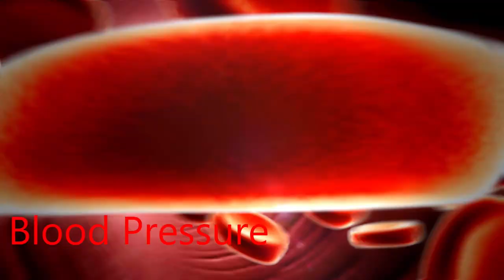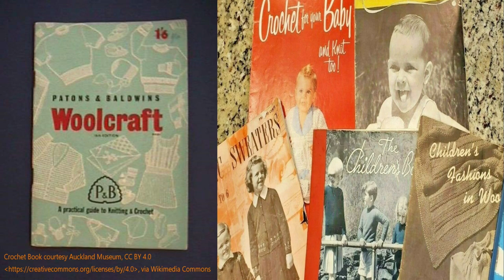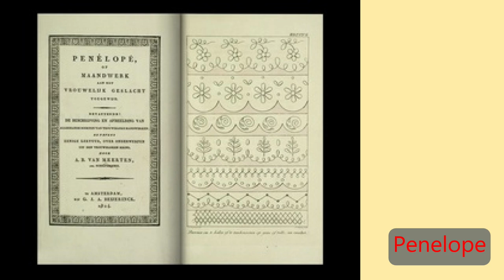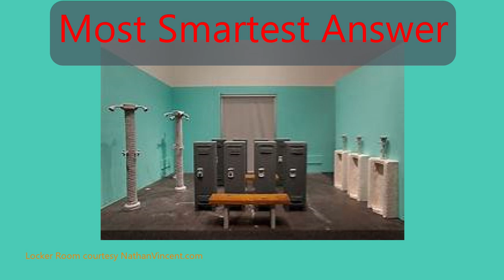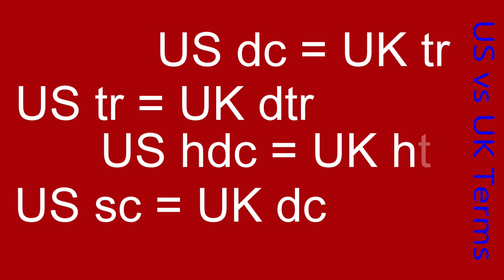It's Random Thursday! / Crochet & Fiber Arts Fun Facts From Most Smartest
Hi!  Welcome to another Random Thursday.
As many of you know, we have another channel called Most Smartest.  On that channel we do anything about words and facts; Trivia, Word Association, Fun Facts, History, ETC.  Anything that can make you smarter.
A few months ago a asked DH if he would do one for me about Crochet & Fiber Arts.  I'm showing it to you today.  Enjoy!

Ciao friends!  It really helps the channel, and I could use the caffeine, so thanks!

ThimbleHooks - "The hardest working crocheter on YouTube"